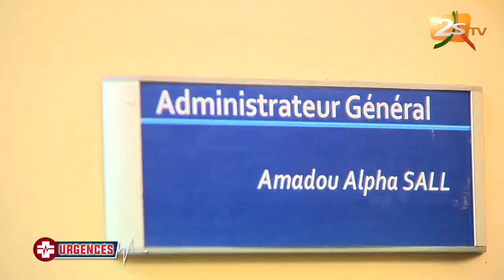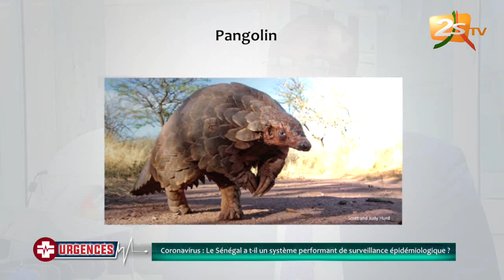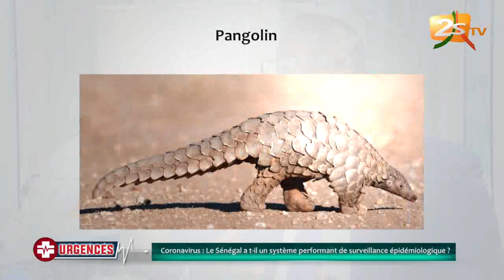URGENCES DU 13 FÉVRIER 2020 CORONAVIRUS: LE SÉNÉGAL A-T-IL UN MOYENT DE SURVEILLANCE ÉPIDÉMIOLOGIQUE